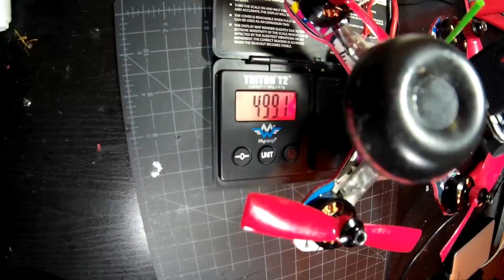BUILD A MINIQUAD: Falcon 160 // Street Edition / FPV X Racing Quadcopter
Build an insanely fast FPV racing multicopter from scratch! FPV Racing Drones are taking over, and this one is built to win races.

In this video I build the latest collaboration from Michael Morin and Lazd, the Falcon.
The Falcon is an X frame that is light, durable, and can pack serious speed in a race. It can be built up in three different ways and comes in three sizes: 130mm, 160mm, and 18mm.

I will show you how I built the 160.

Please note:
This PDB is designed to provide all of the power inputs you need, and is reversible so your ESCs should wire straight regardless of what you choose and where you mount it. I attach my vBat to an ESC pad, it's recommended that you use an available VIN pad. I also chose to mount my ESCs to the underside of the PDB with 6mm standoffs, this is not recommended unless you are confident in what you're doing.
Carbon fiber is conductive!

AUW: 499g
With battery, no HD Cam: 422g
Only quad: 266g

Parts:
- Falcon 160mm Frame
- Flynocerous Cloverleaf PDB (included with Falcon)
- Pololu 5v & 12v 600mA step-down
- FVT LittleBee 20a ESC
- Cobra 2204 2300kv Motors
- Mini Naze32 (sandwich also works with Afro Mini)
- TS5823 VTX
- HS1177 Camera
- Heat-shrink; Mounting tape; Zip-ties